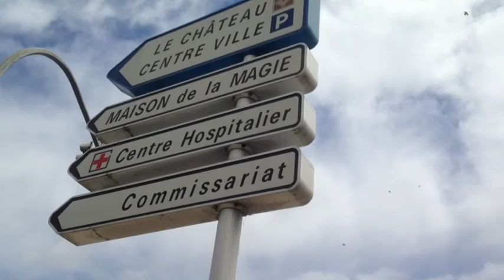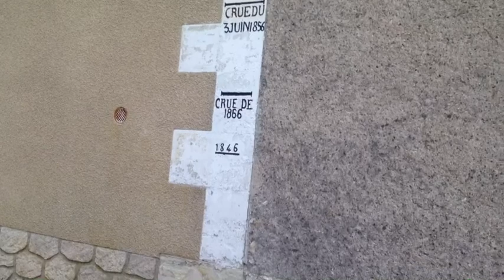Day 8 we bike to Amboise